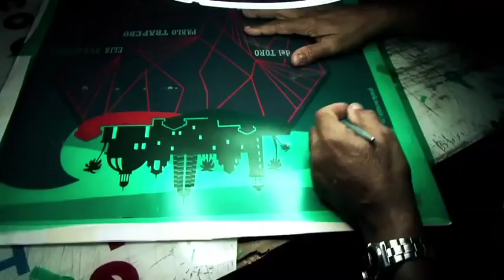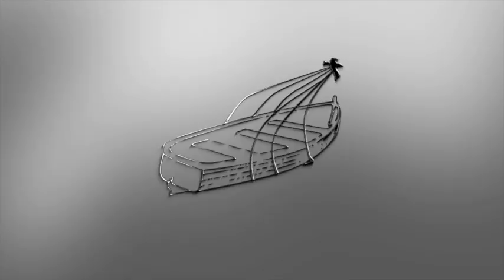Cuban Poster Screen Printing Full Video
Here is some great footage of Cuban movie posters being screen printed by hand in Havana. The process can be extremely intricate and the artist's hand has been a staple of the process since the 1970's.